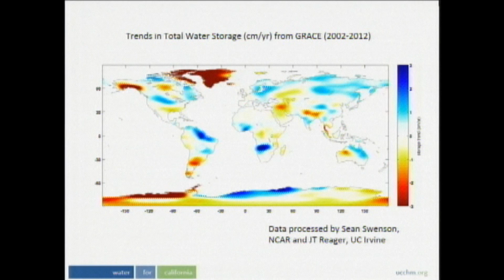Testimony of Dr. James Famiglietti 7/25/12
Dr. Famiglietti is a Professor at University of California, Irvine, Department of Earth System Science and Department of Civil and Environmental Engineering.